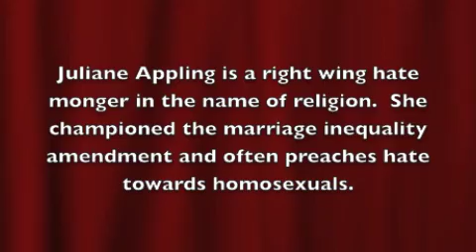Julaine Appling Confronted On Her Hate, Election Fraud, and Hypocrisy! Please SHARE!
Jeremy Ryan from Defending Wisconsin PAC reports from the Wisconsin State Capitol where Julaine Appling continues to spread her hate and exclusion in the name of religion.  Earlier we were talking and she admitted to her organizations sending fake absentee ballots.  So I confronted her on the fraud.